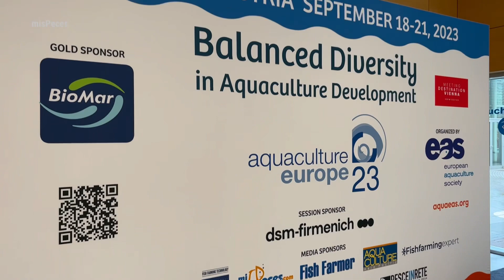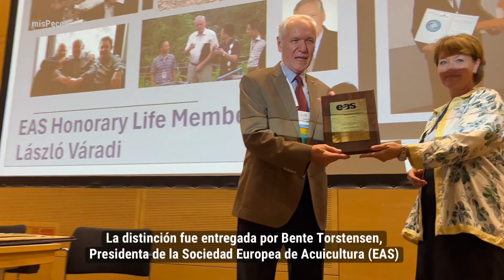Aquaculture Europe 2023 - Vienna - OPENING CEREMONY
Empieza Aquaculture Europe 2023 en el Centro de Exposiciones y Congresos de Viena

Con el acto de inauguración arranca el programa compuesto por sesiones científicas, exposición comercial, y muchas más actividades.

Un salón lleno de público puso en evidencia el compromiso europeo por seguir avanzando en el desarrollo de la acuicultura

Bajo el lema "Diversidad Equilibrada en el Desarrollo de la Acuicultura", el evento pone en valor la acuicultura de Europa Central y del Este

Muestra de ello ha sido la intervención de representantes públicos de los ministerios de agricultura y pesca de Austria, Hungría, República Checa y Alemania

Los representantes públicos destacaron la acuicultura como la práctica de cría más diversa en especies, métodos de cultivo, nivel de intensidad y entornos utilizados.

Uno de los momentos más emotivos ha sido el anuncio del reconocimiento honorífico especial a László Varádi

La distinción fue entregada por Bente Torstensen, Presidenta de la Sociedad Europea de Acuicultura (EAS)

László Varádi lleva desde 1974 promoviendo la acuicultura de peces de aguas continentales en Hungría y Europa Central.

Los conferenciantes que se reunirán en el Centro de Exposiciones y Congresos de Viena durante estos tres días, tienen un programa de 32 sesiones científicas, reuniones de proyectos, y demostraciones industriales de productos y servicios, entre otras actividades.

Se prevé que esta edición de Aquaculture Europe supere los 2300 conferenciantes.